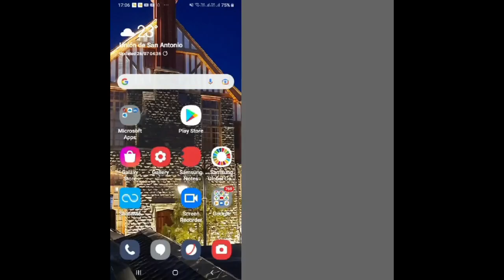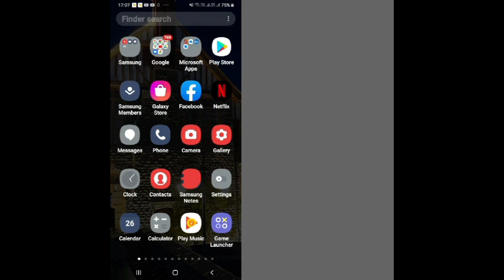Solve "Layout From Instagram" App Not Working Problem |SR27SOLUTIONS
Hello friends welcome to my YouTube Channel SR 27 SOLUTIONS , today I am showing you how to solve Layout From Instagram app not working problem in Android & Ios with the help of this video hope so it will be helpful for you if you are facing the same issue in your Android mobile phone.